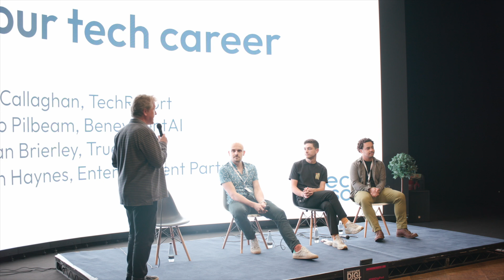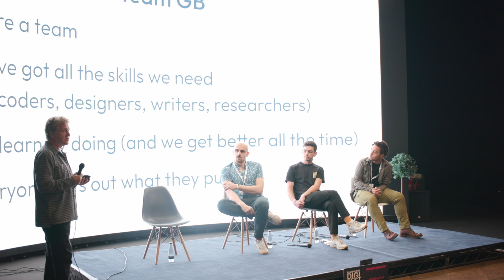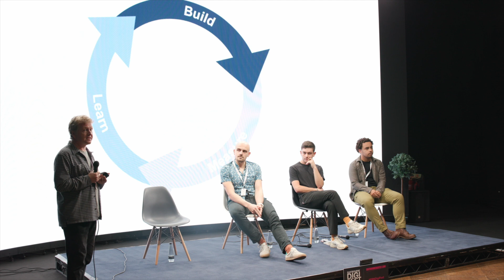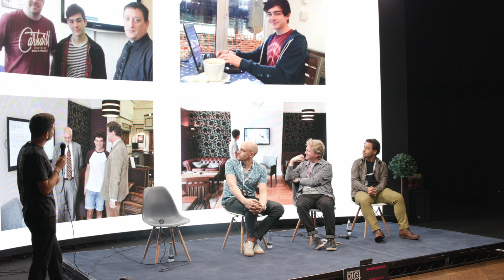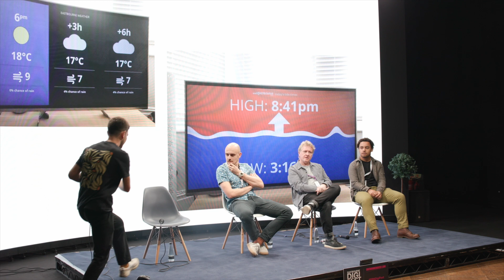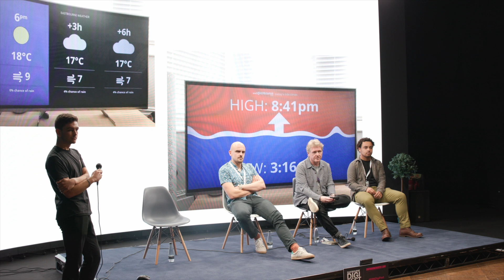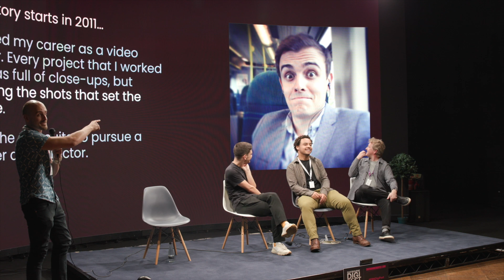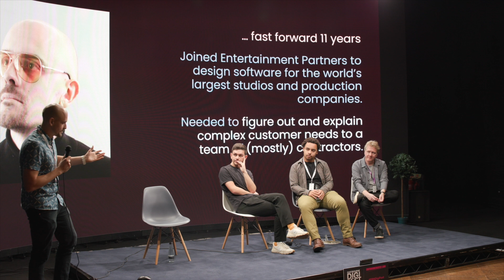Eastbourne DigiFest 2023: Your Tech Career: Uncode the Job Titles and Meet the Professionals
Presented by Will Callaghan (TechResort), supported by:
* Theo Pilbeam (BenevolentAI)
* Ethan Brierley (TrueLayer)
* John Haynes (Entertainment Partners)

Presented as part of Eastbourne DigiFest at Racquet Studios, Winter Gardens, Eastbourne.